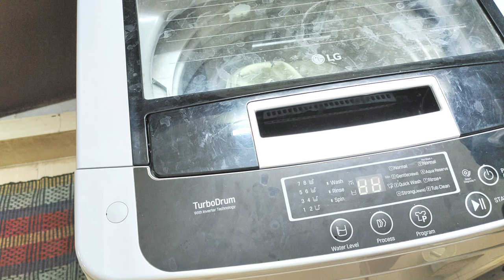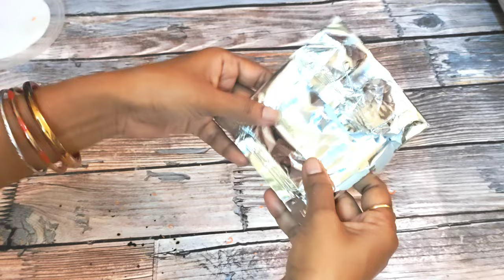रोज रोज टॉयलेट साफ करने की झंझट खत्म।Cleaning tips।Money saving tips।New Kitchen tips।hindi।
रोज रोज टॉयलेट साफ करने की झंझटखत्म।Cleaning tips।Money savingtips।New Kitchen tips।hindi। @multi kitchen jankari idea

toilet को clean kaise rakhe